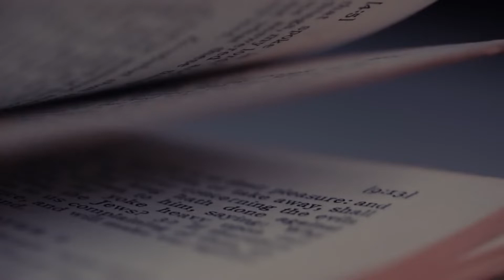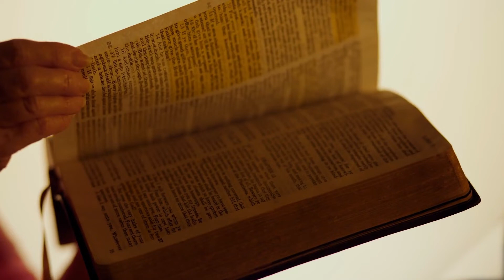Why Did God Use a Virgin Birth? | Mark Clark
Sermon: The Angel's Visit
Series: The Magic of Christmas
Speaker: Mark Clark